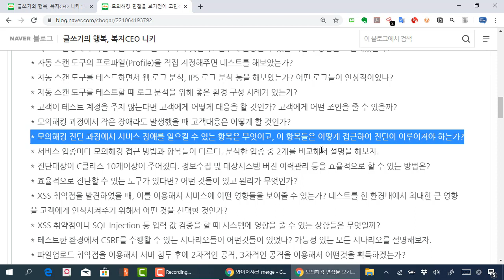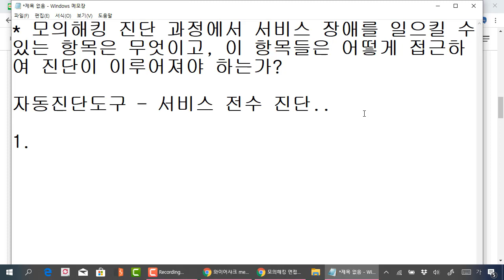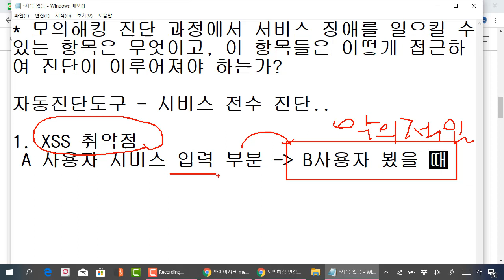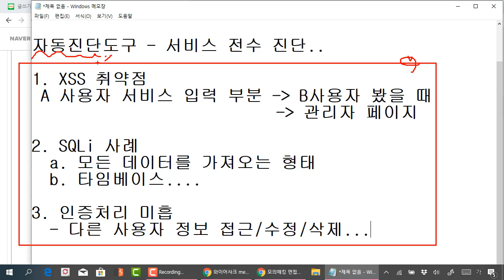모의해킹 QA - 수행 중 장애를 일으킬 수 있는 항목은 무엇이고 어떻게 대응할 것인가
보안프로젝트 )에서 제공하는 IT보안 강의입니다. 이번 강의 주제는 "모의해킹 QA - 수행 중 장애를 일으킬 수 있는 항목은 무엇이고 어떻게 대응할 것인가" 입니다.

모의해킹 진단을 할 때 "장애"가 발생할 수 있는 상황은 많이 발생합니다. 모의해킹 수행 과정 중에서 제일 중요한 것은 서비스 가용성을 유지하면서 해야 합니다. 수행을 하는 동안 다른 사용자들이 서비스를 사용하지 못하는 상황이나 불편함이 존재하면 안됩니다. 여러분이 학습할 때 배웠던 공격 패턴을 아무 생각 없이 막 공격하면 장애가 발생할 수 있습니다.

그럼 대표적으로 장애가 발생할 수 있는 상황은 입력 값 검증 미흡 점검할 때입니다. 입력 값 검증 미흡은 모든 전달 값(파라미터 값)에 테스트를 하는 것이기 때문에 공격 패턴이 데이터베이스에 저장되고, 관리자를 포함해서 여러 사용자가 확인할 때 웹 브라우저에 어떤 현상이 나올지 예측하고 대응해야 합니다. 사용자 페이지에 입력 했던 XSS(Cross Site Scripting) 공격 패턴이 사용자쪽에서 봤을 때는 이상 없는데, 관리자 페이지에서 봤을 때 문법이 맞지 않아 페이지가 깨질 수 있습니다. 관리자 페이지(고객 센터 페이지)가 정상적으로 동작되지 않으면, 사이트가 전체적으로 업무 마비가 올 수 있습니다. XSS 공격을 할 때 이 점을 꼭 고려해서 어떤 반응이 올지 살펴야 합니다.

자동 웹 스캔 도구를 동작할 때도 장애 위험은 더욱 커집니다. 자동 스캔에는 여러 공격 패턴이 포함되어 있고, 짧은 시간에 게시판의 모든 입력 값에 적용됩니다. 인증 없이 접근되는 페이지에는 이 패턴들이 순서대로 삽입되고 아래 그림과 같이 짧은 시간에 많은 게시물이 생성됩니다. 심각한 경우에는 수 만 건의 글이 작성되어 서비스가 운영되지 못할정도가 될 수 있습니다.

패턴 중에서 SQL Injection이 포함될 때도 주의해야 합니다. SQL Injection 중에서는 타임베이스(TIme-Based) 공격이 있습니다. 이 공격은 데이터베이스에 지연 시간을 보내는 것이고 세션 단위로 동작합니다. 짧은 시간에 많은 세션이 동시 접속되면, 다른 사용자들이 서비스에 접속되지 못하는 현상이 발생합니다. 수동으로 진단할 때는 장애가 발생할 가능성이 적지만, 자동 스캔에서 동시 다발적으로 공격할 때 지연 현상이 길어지거나 데이터베이스가 멈추는 현상도 발생할 수 있습니다.

이전에 공개했던 "모의해킹 웹 자동 진단 도구 이용할 때 주의할 점"을 같이 참고하시기 바랍니다.